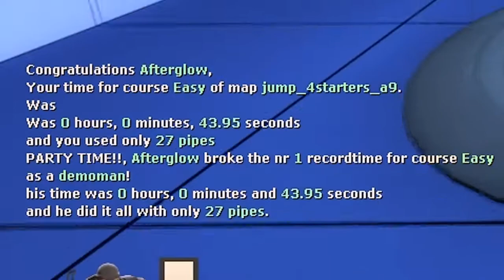jump_4starters_a9 course A speedruns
Map made by Blind Girl
Played by Afterglow
Song: Uppermost - Shine